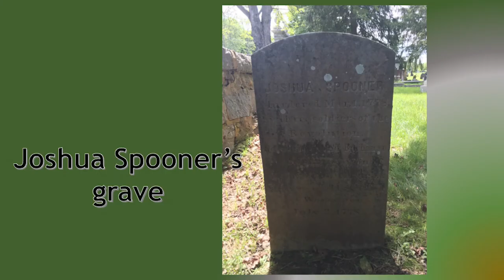MWC September 2020 featuring guest speaker Greg Williams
Greg Williams, retired judge and popular local historian, will share tales of the Bathsheba Spooner conspiracy and the nation's first capital murder case.